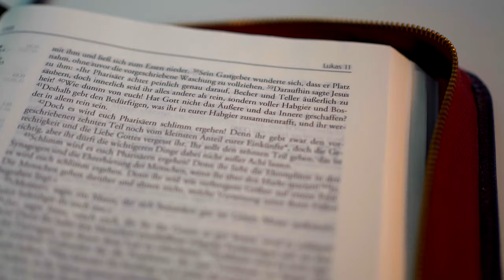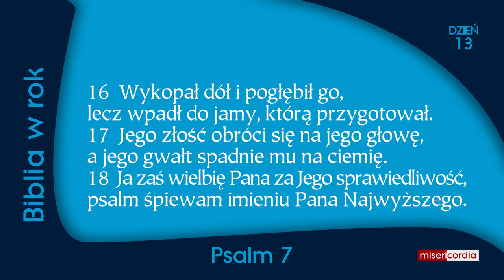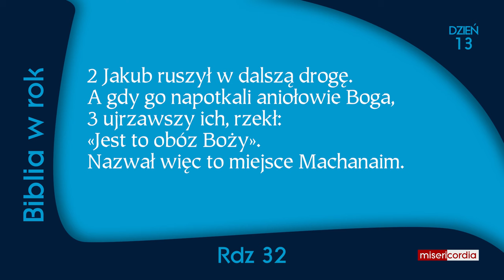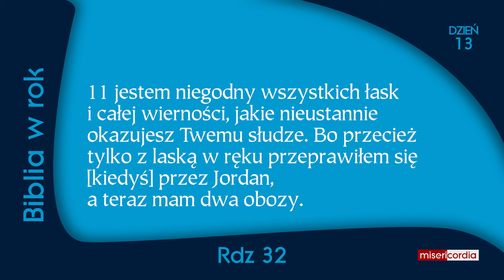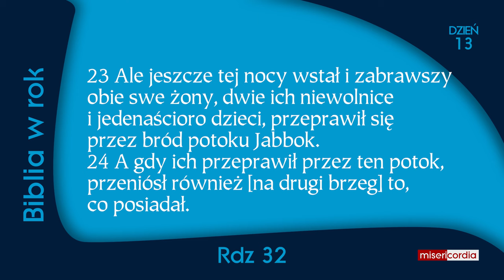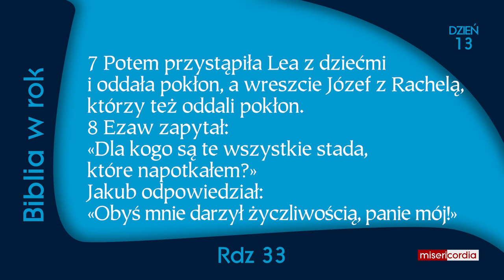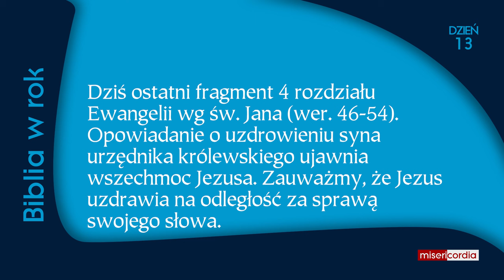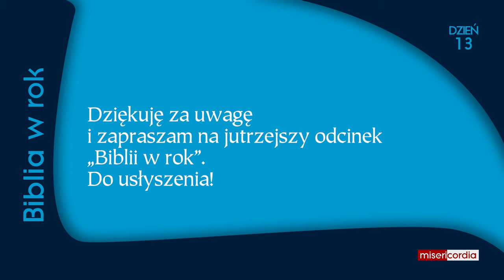Biblia w rok | Dzień 13 | Ps 7,2-10; Rdz 32-33; J 4,46-54